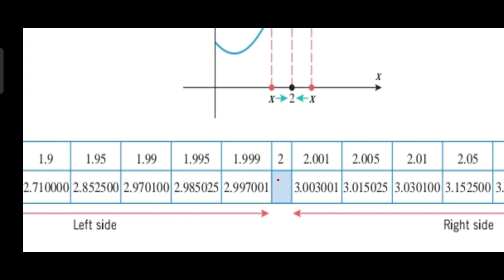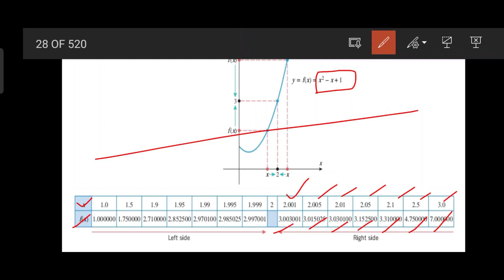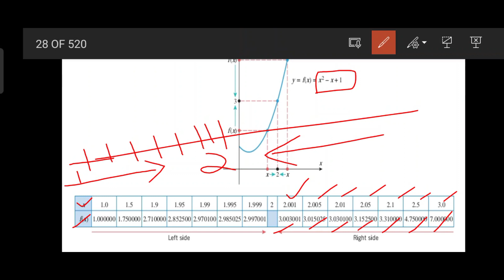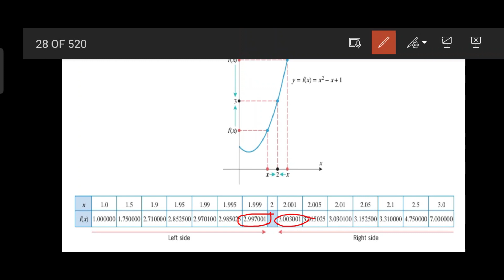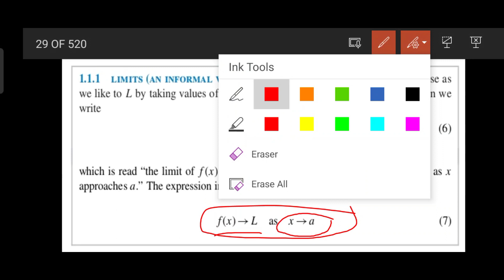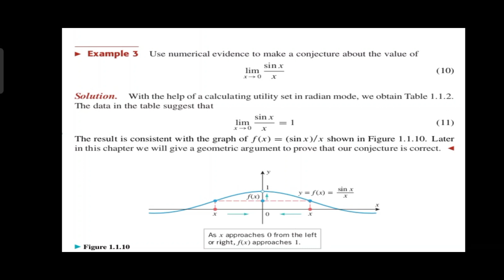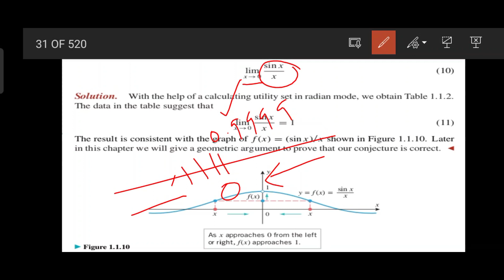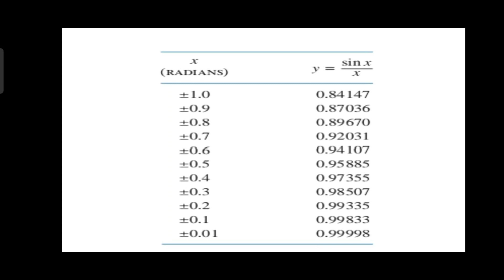Introduction to Limits | Complementary Maths | Sem-1 | 2021,22,23 Adm | Malayalam |Kerala University